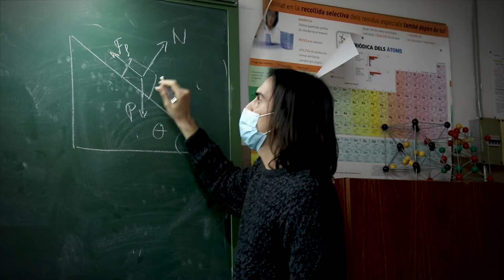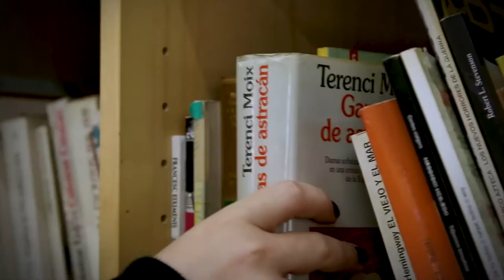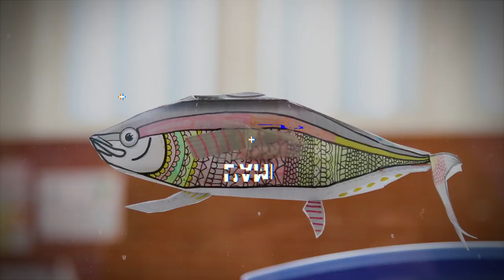COM ÉS PRIMER D'ESO A L'INSTITUT MONTJUÏC